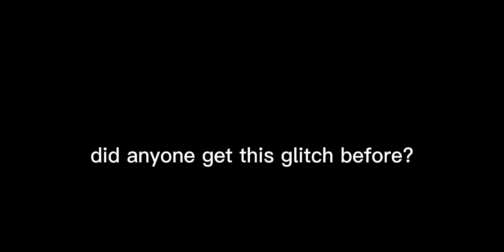So I had a glitch with the eyes shading of gacha redux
I restarted the app and the glitch is gone now-